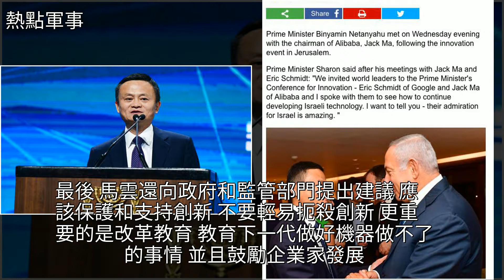馬雲說創新者就像瘋子，以色列總理：我跟你一起瘋，[熱點軍事]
馬雲說創新者就像瘋子，以色列總理：我跟你一起瘋 [熱點軍事]馬雲,我們在一起,阿里巴巴,一戰,電子商務馬雲說創新者就像瘋子，以色列總理：我跟你一起瘋 [熱點軍事]馬雲 我們在一起 阿里巴巴 一戰 電子商務